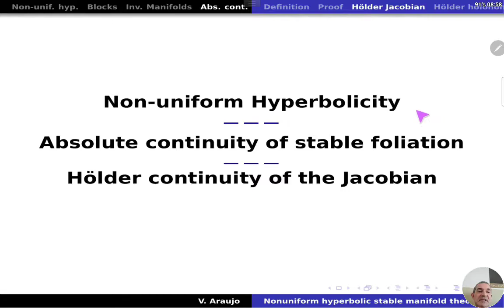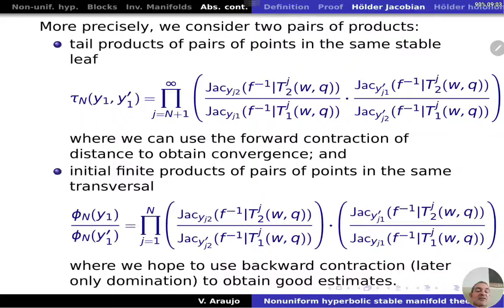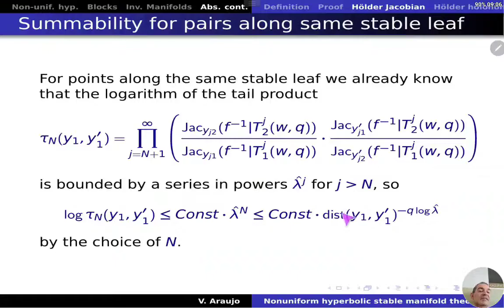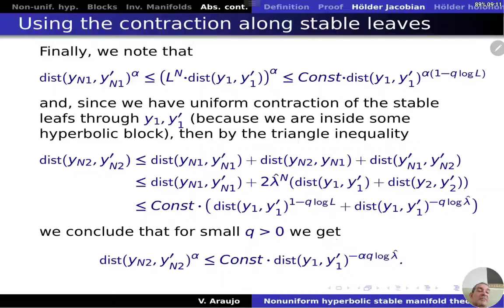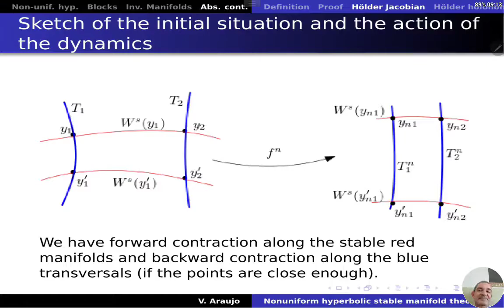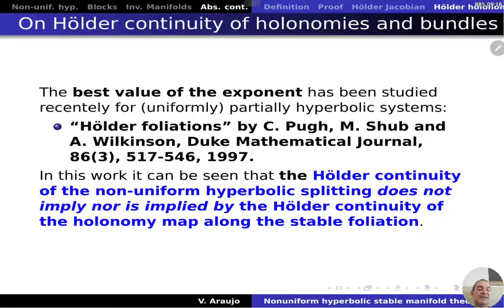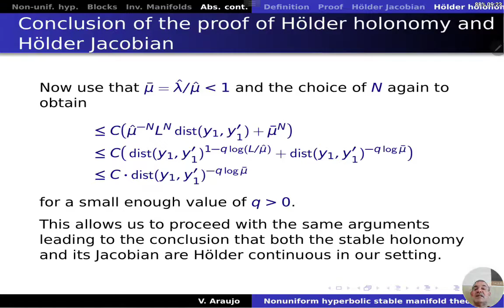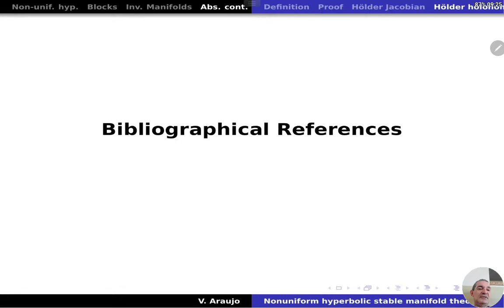Teoria Ergódica Diferencial: Hölder-continuidade do jacobiano da holonomia estável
Curso de Teoria Ergódica Diferencial (UFBA) pelo prof. Vítor Araújo.

Teoria Ergódica Diferencial: A Hölder-continuidade do jacobiano da holonomia estável e da holonomia estável